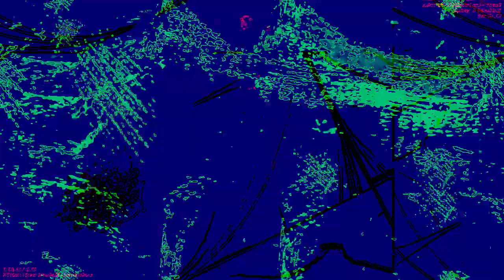[EPILEPSY WARNING] Movie 23 01 31 06h43m25s *Photosensitivity Warning*